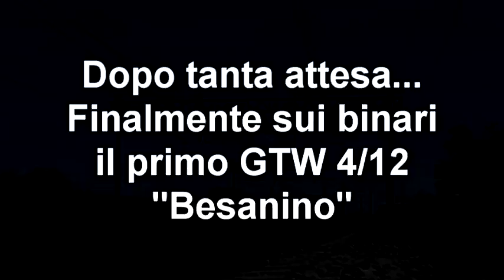Nuovo treno per la Milano Monza Molteno Lecco!!!!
GTW 4/14 Stadler, ATR125.002.

Seconda giornata di corse prova su rete FNM per il primo ATR destinato alla MMO.